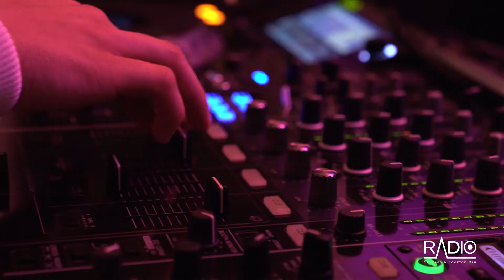Woman is Art - ME Madrid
‘Woman Is Art’ – an exhibition from TheCultureCollective aimed at celebrating the role of women in the creative world. Here’s an inside look at the opening event, which saw @mercedesbellido window-painting and a party collaboration with @NEO2_magazine.